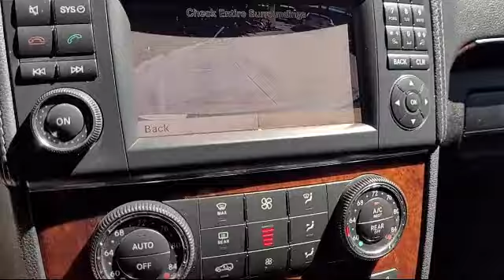2012 Mercedes-Benz GL 450 4MATIC w/Nav/Sunroof 3RD ROW San diego El cajon La mesa Escondido Oce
2012 Mercedes-Benz GL 450 4MATIC w/Nav/Sunroof 3RD ROW Stock Number: 17659A Vin:4JGBF7BEXCA773920.

Legacy Cars
670 El Cajon Blvd.